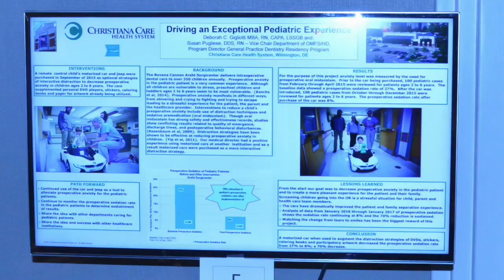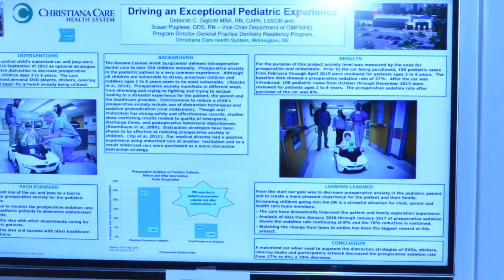Driving an Exceptional Pediatric and Special Needs Experience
At the 29th annual Special Care Dentistry Conference in Charlotte, NC, this was a presentation done by members of the Christiana Care Group